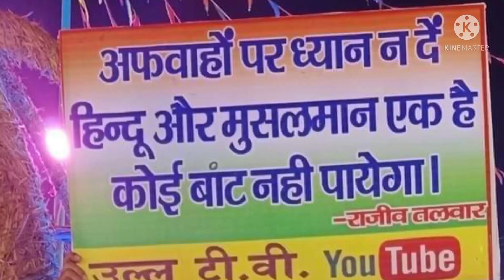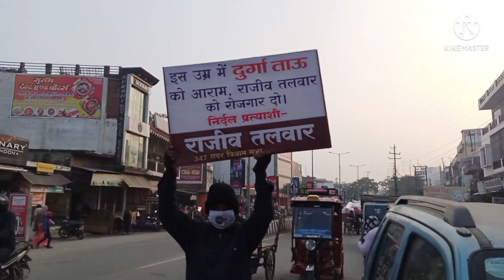राजीव तलवार.सही या गलत@ullutv